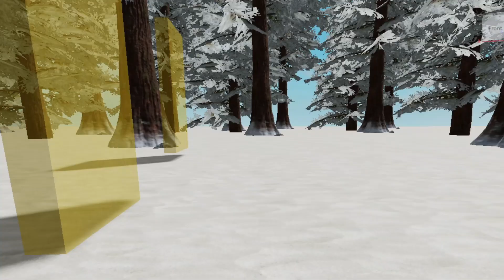Deadpool and Wolverine Intro Scene in Roblox! (Read Desc)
yes, i suck at making animations. I have never made anything in Roblox studio before. also, if you are wondering why the other characters don't move in 1 frame it's because Roblox animation doesn't let you animate more than 1 character at a time. This took m 3 days to make